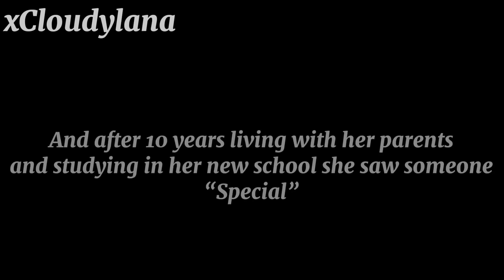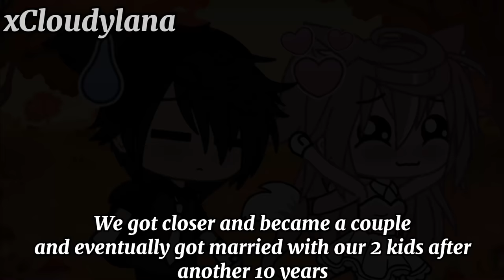Ms. Alpha’s Property || GLMM || Gacha Life Mini Movie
Apps:
Capcut
Gacha life